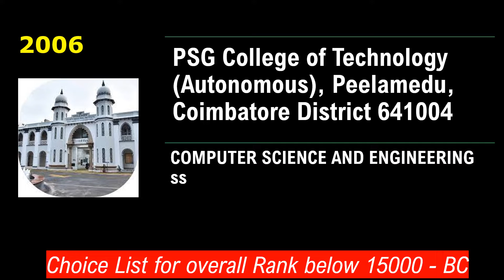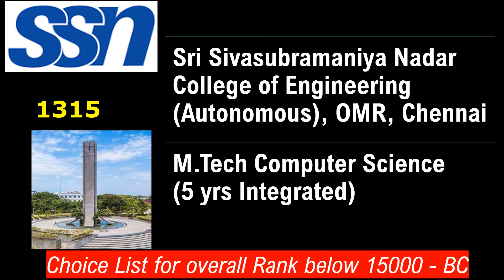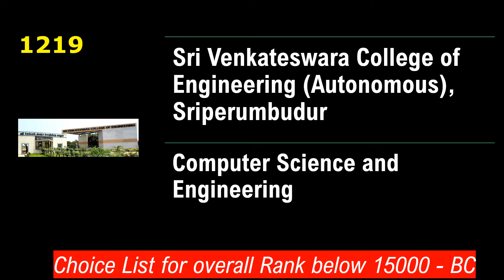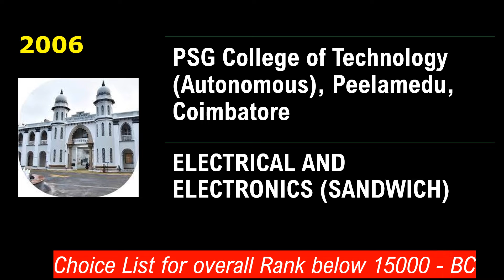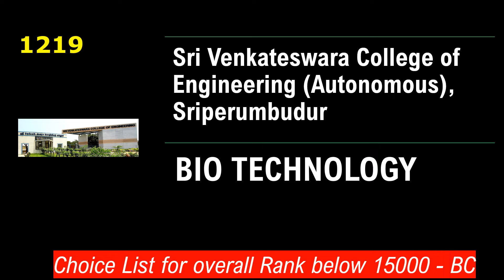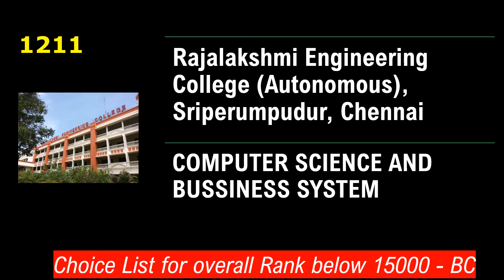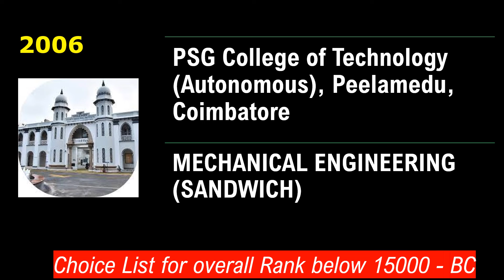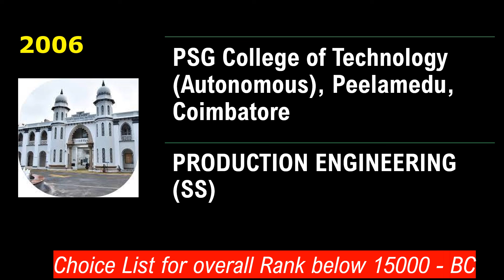Choice List for BC | Overtall rank below 15000 | Top Private and Aided Options | TNEA 2023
The Professor gives the Choice List for BC Overall  rank below 15000

Anna University, Chennai Tamil Nadu

Sri Sivasubramaniya Nadar College of Engineering, Chennai (SSN)

PSG College of Technology, Coimbatore

Sri Krishna College of Engineering and Technology, Coimbatore

Rajalakshmi Engineering College, Chennai

Thiagarajar College of Engineering, Madurai

Kumaraguru College of Technology, Coimbatore

Kongu Engineering College, Perundurai

Sri Krishna College of Technology, Coimbatore

PSG INSTITUTE OF TECHNOLOGY AND APPLIED RESEARCH, Coimbatore

Mepco Schlenk Engineering College, Sivakasi, Virudhunagar Dt

KPR Institute of Engineering and Technology, Coimbatore

R.M.K. Engineering College, Gummudipoondi

Sri Sairam Engineering College, Chennai

Sona College of Technology, Salem

Easwari Engineering College, Chennai

Sri Venkateswara College of Engineering, Sriperumbuthur, Chennai

Sri Ramakrishna Engineering College, Coimbatore

Rajalakshmi Institute of Technology, Chennai

Annamalai University, Chidambaram